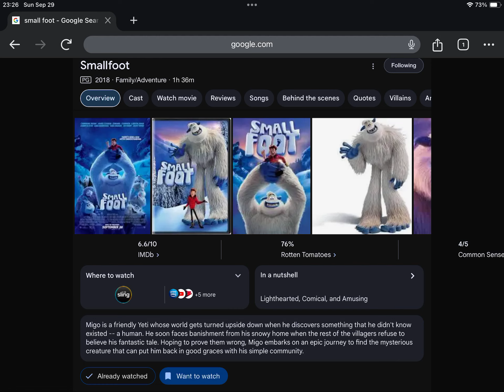Happy Late 6th Anniversary to Smallfoot (2018)